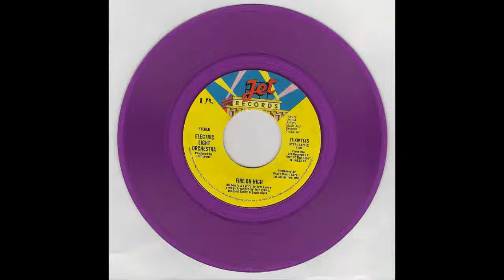11 ELO Fire On High REVERSE SAMPLE